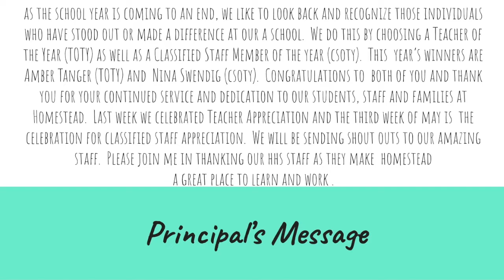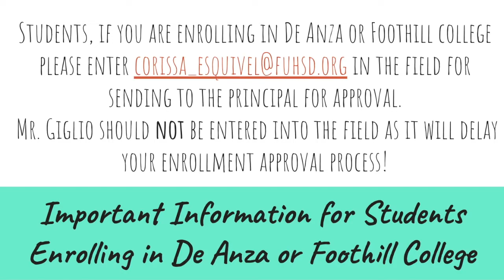HHS Bulletin 5.14.20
New videos will be uploaded every Monday and Thursday.